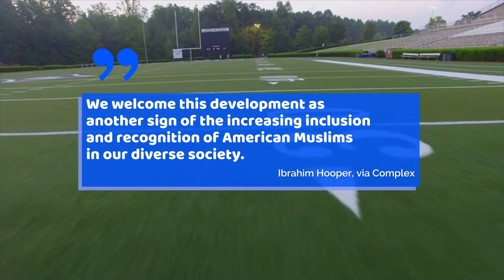Robert Saleh to Lead New York Jets as the First Muslim Head Coach in the NFL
Robert Saleh to Lead New York Jets as
the First Muslim Head Coach in the NFL.
The New York Jets have officially signed a five-year
deal with Robert Saleh to be their new head coach. .
The team made
the announcement
on Thursday.
Saleh, the former defensive coordinator
for the San Francisco 49ers, will be the
NFL’s first-ever Muslim head coach.
He will also be the third Arab American
to coach in the league. .
Ibrahim Hooper, a spokesperson for the
Council on American-Islamic Relations, said Saleh’s
hiring was a sign of “increasing inclusion.”.
We welcome this development as
another sign of the increasing inclusion
and recognition of American Muslims
in our diverse society, Ibrahim Hooper, via Complex.
The Jet’s previous
head coach, Adam Gase,
was fired on January 3
after a two-year run
with the team. .
The Jets went 2-14 this
past season, making his
overall win-loss ratio
as their coach 9-23.